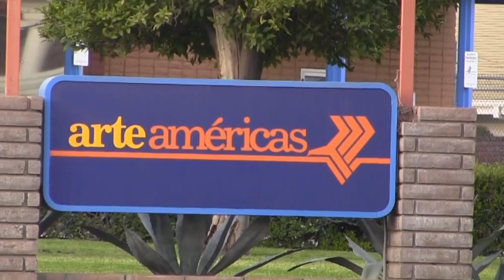art hop story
Produced by Blanca Juarez for Fresno State Focus